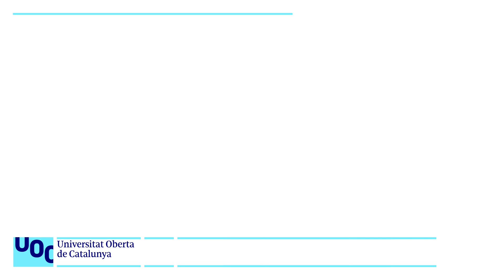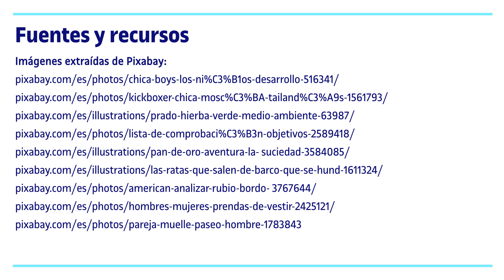Módulo 4: El arte y las fórmulas para reforzar las relaciones más allá del acuerdo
Descubrir lo común que tenemos las personas,  puede llegar a fortalecer las relaciones, sin limitarnos a establecer acuerdos para gestionar los conflictos. Para conseguirlo, aprenderemos a ser duros con el problema, pero suaves con las personas, a través de la creatividad, el arte de formular eficazmente preguntas, inventar opciones de solución, resumir y captar la esencia que se esconde tras las posiciones

Más información:
▶ Estudiar Online en la UOC: